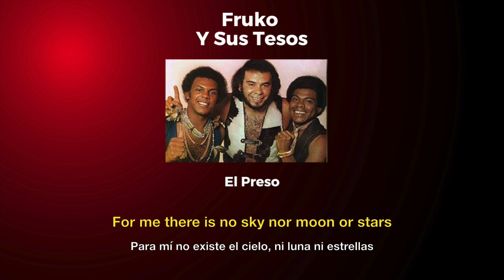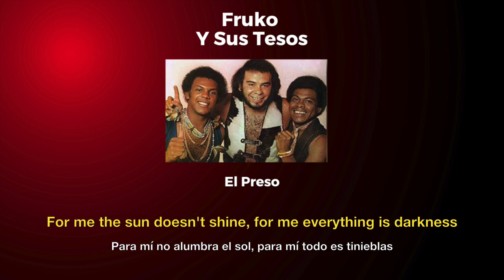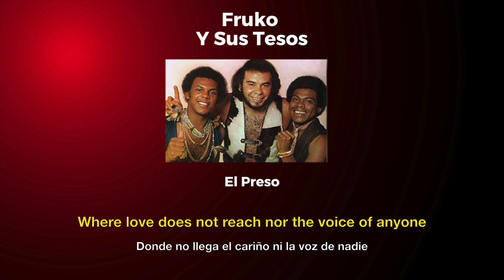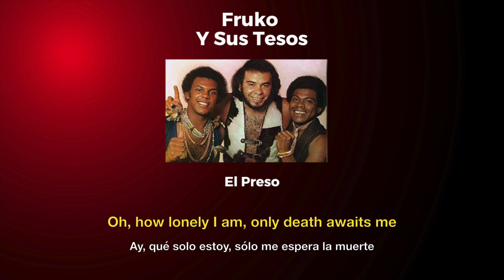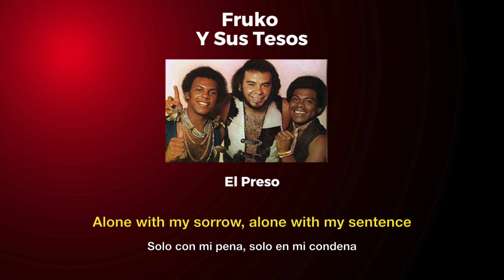El Preso (The prisoner) - Fruko y sus Tesos (English translation)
"El Preso" ("the prisoner") is a song recorded by Fruko y sus Tesos. It was released in 1975 with vocals by Wilson Saoko. The song was composed by the band's percussionist Álvaro Velásquez.

The lyrics are the narration of a prisoner serving 30 years. The actual inspiration for songwriter Velásquez was a friend's letter describing another friend's pain being jailed for 30 years on a drug charge. In an interview, Julio Ernesto Estrada (aka Fruko) said it "became a world anthem of salsa music".

Radio Nacional de Colombia also called the song a "universal hymn of salsa."

The song has also been recognised as one of the greatest Colombian songs of all time.